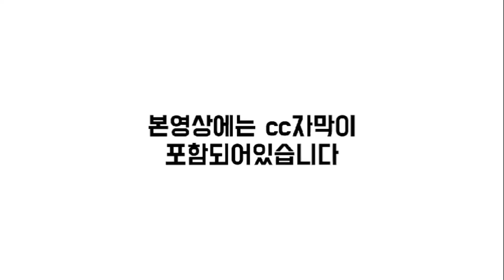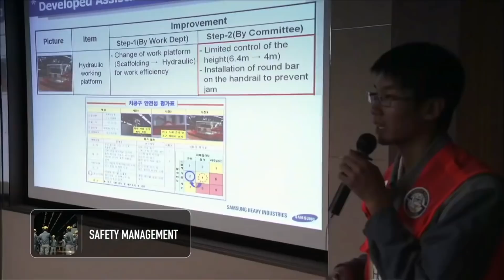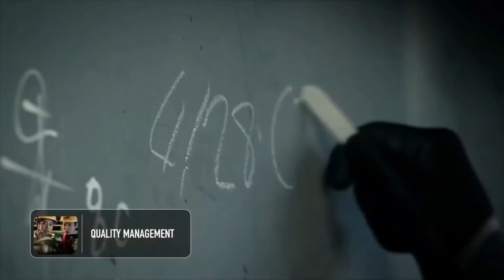[CC한글자막]삼성중공업 '애물단지' 드릴십 4척 매각!! 1조원 규모 자금 확보!!